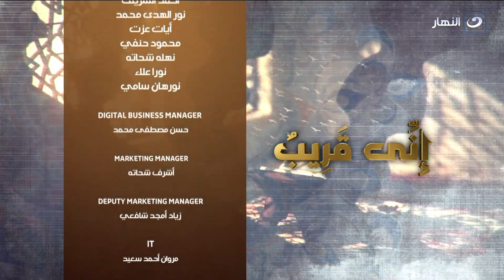إني قريب | الجمعة 3 ديسمبر 2021 - الواسطة والمحسوبية في الإسلام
إني قريب - الجمعة 3 ديسمبر 2021 - الحلقة الكاملة
يناقش الشيخ محمد أبو بكر في حلقة اليوم  الواسطة والمحسوبية في الاسلام.

إني قريب
برنامج اني قريب يذاع على شاشة النهار تردد 11785 رأسي .. البرنامج يذاع أسبوعيًا يوم الجمعة الساعة 3 الا ربع عصرًا.